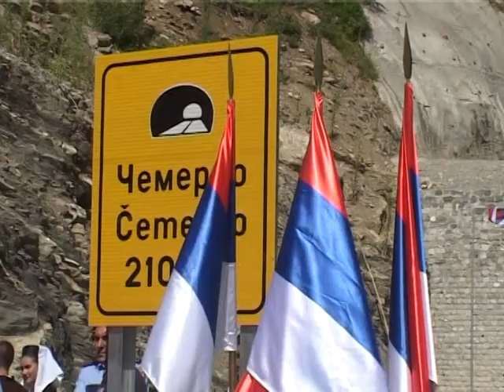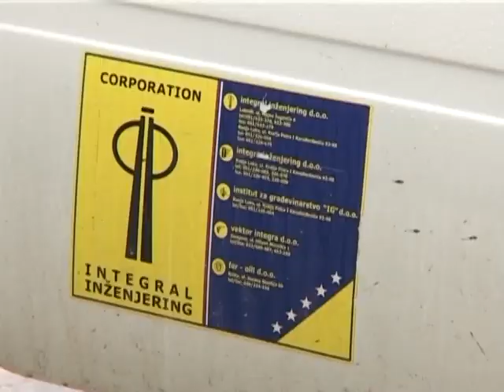Mjestani Cemerna traze da im se saniraju stete na objektima nastale tokom radova na tunelu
Tokom proboja tunela Čemerno došlo je do oštećenja kuća, objekata i voodovda a mještani traže da im Integral-inženjering isplati obeštećenje. Do sada mještani dobili 6 000 maraka